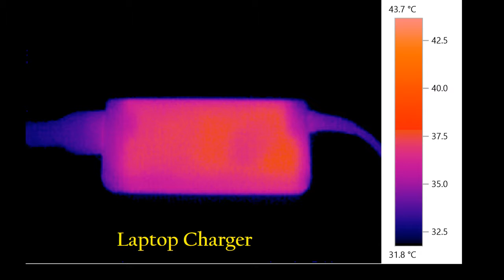Thermal Imaging : Amazing Thermal Images of House Household Gadgets Part 1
Amazing Thermal Images  of House  Household Gadgets which we use in our daily life. More images coming soon!

Thermal images
Infrared Images
Water pot
Hot water Line